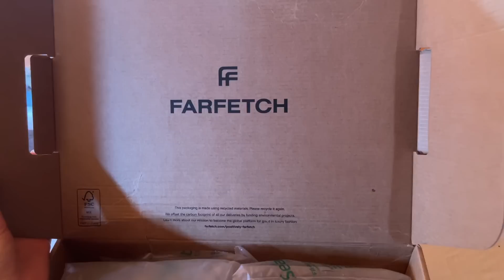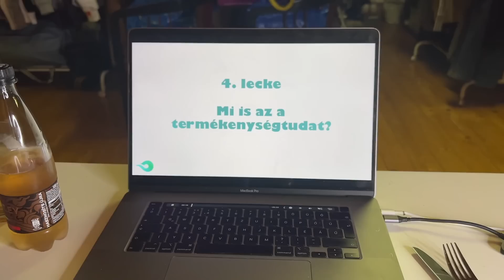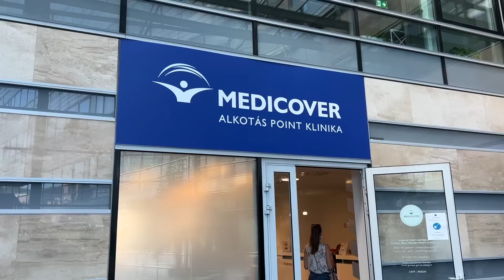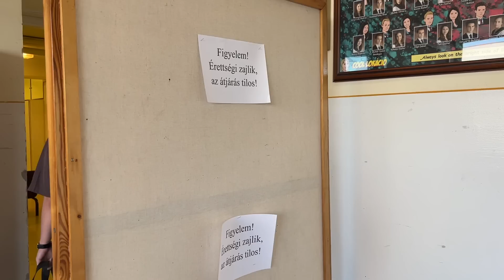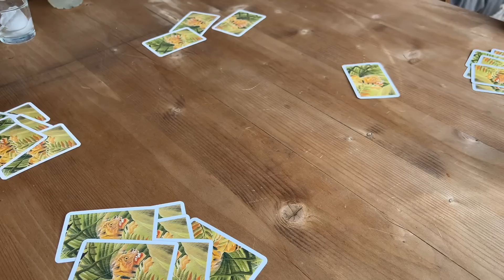A (hamis) táskám, sírás Soma új tetkóján és visszamentünk a giminkbe | MIT VISELTEM A HÉTEN?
De szerettem ezt a hetet!♥️

HÉTFŐ (00:00)
Első szett:
Blézer, nadrág és magassarkú - H&M
Melltartó - NAKD
Második szett:
Karkötő - Pilgrim 'Restoration'
Táska - Marni

KEDD (03:55)
Blúz - Edited
Szoknya - Reserved
Új papucs - CCC
Napszemüveg - ASOS
Táska - vintage Chanel

SZERDA (07:56)
Felső - Bershka
Táska - Acne Studios

CSÜTÖRTÖK (16:19)
Virágos ruha - örököltem
Csizma - EGO
Táska - ASOS

PÉNTEK (22:02)
(végső outfit)
Body - Edited
Nadrág - Zara
Cipő - New Balance 725
Táska - Acne Studios
Napszemüveg és lánc - Reserved

SZOMBAT (25:38)
Virágos ruha - örököltem
Fürdőruha - Ellesse

VASÁRNAP (28:27)
Pizsi😌